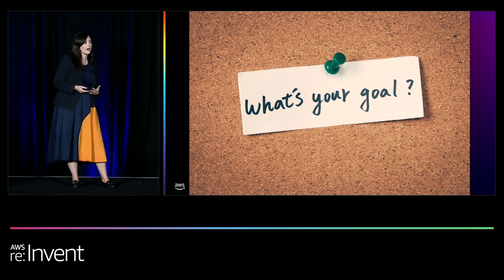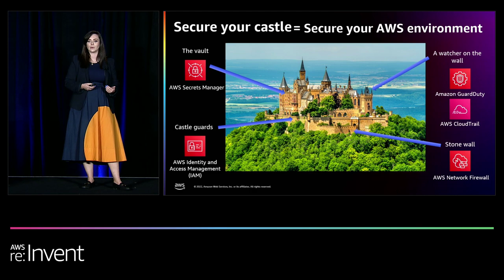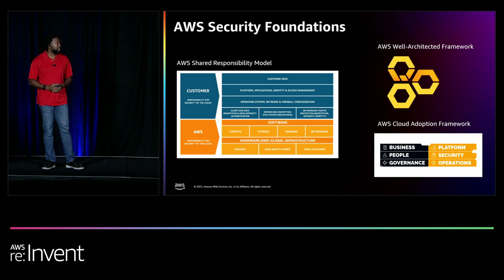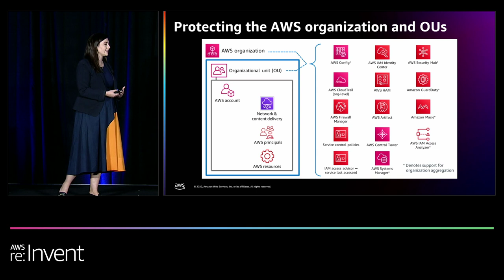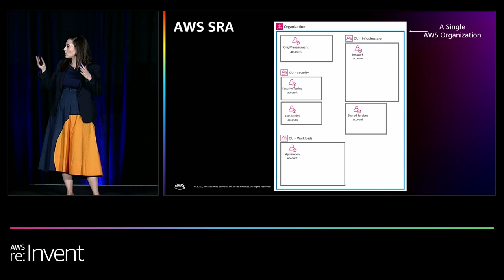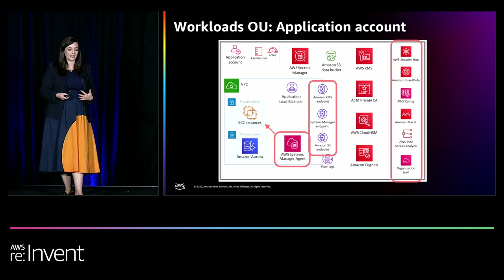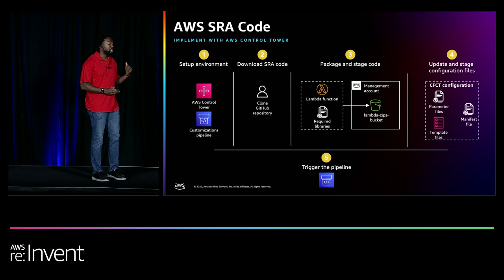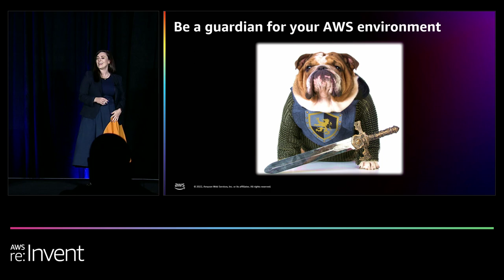AWS re:Invent 2022 - Revitalize your security with the AWS Security Reference Architecture (SEC203)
As your team continually evolves its use of AWS services and features, it’s important to understand how AWS security services work together to improve your security posture. In this session, learn about the recently updated AWS Security Reference Architecture (AWS SRA), which provides prescriptive guidance for deploying the full complement of AWS security services in a multi-account environment. Discover different ways to use the AWS SRA, such as bootstrapping the implementation of your security architecture and defining your target security state. Explore AWS SRA customer case studies that illustrate methods for tailoring these recommendations to suit your organization’s environment and security needs.